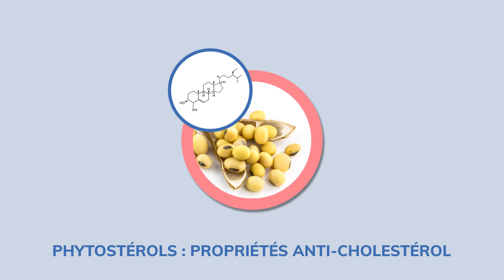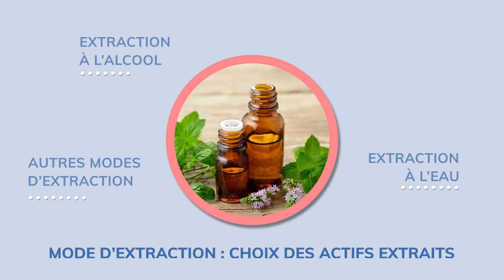[1 MIN pour ma santé ] Quels sont les actifs d'une plante ?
De tout temps les hommes ont utilisé les plantes pour leurs bienfaits sur la santé. La phytothérapie n'est donc pas une science nouvelle ! Mais d'où viennent les fabuleuses propriétés des plantes ? De leurs principes actifs : des molécules tels que les alcaloïdes, des composés phénoliques ou encore des tanins. Chacune de ses familles a une action de protection contre les attaques que pourraient subir les plantes. Les principes actifs agissent en synergie. Ce sont eux qu'utilisent les phytothérapeutes et pharmaciens dans leurs préparations ou les fabricants de compléments alimentaires.